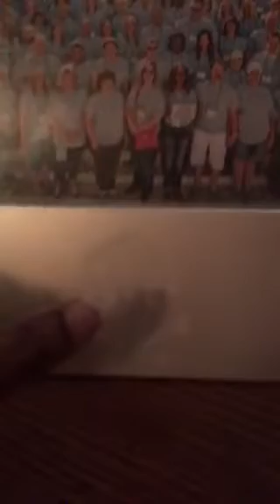8 New Scentsy team members the 1st week of January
Personal sales and sponsoring are at an all time high for the 1st week of January 2017.